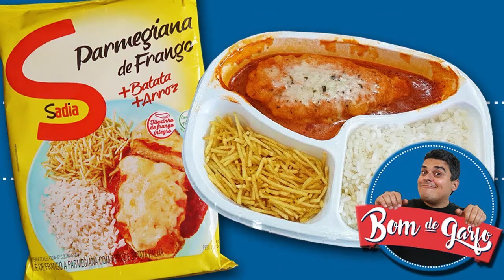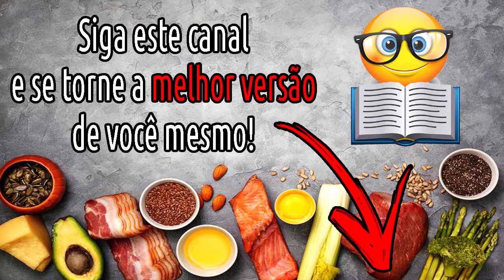com o passar do tempo isso vai DESTRUIR A SUA SAÚDE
Essa substância é uma das coisas mais tóxicas que nós podemos colocar para dentro do nosso corpo, um verdadeiro veneno, que está destruindo a nossa saúde e inflamando nosso organismo.

E o pior de tudo é que ela está presente em 90% do que encontramos em supermercados, adicionado em diversos produtos industrializados.